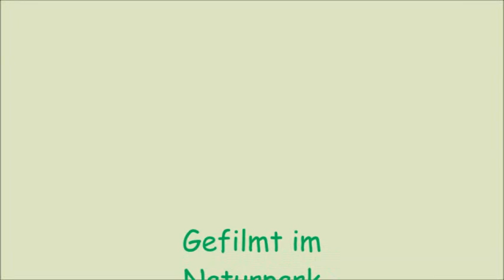Junger Kranich am Schlafplatz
Ein Kranichpaar zieht jeden Abend mit seinem wenige Wochen alten Jungen zu einem der angelegten Schlafplätze. Dort kriecht spät abends, was kaum jemals gefilmt wurde, der junge Kranich unter die Flügel der Mutter, wo es schön warm ist.